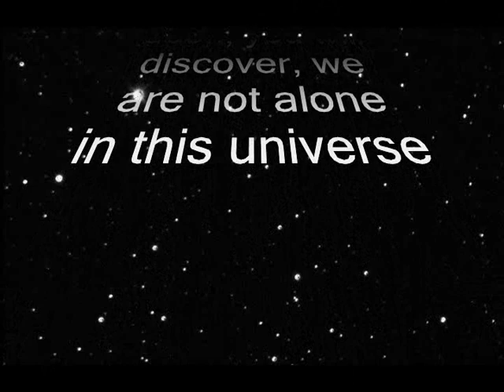Spaceman Trailer # 1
The first of two trailers for my upcoming movie, The Spaceman, which is a 1950's-esque science fiction film